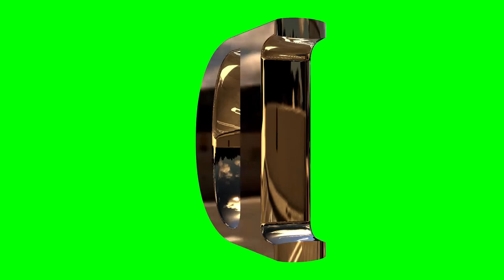Alphabet D 3D text green screen loop animation stock footage HD - free Download Stock Footage